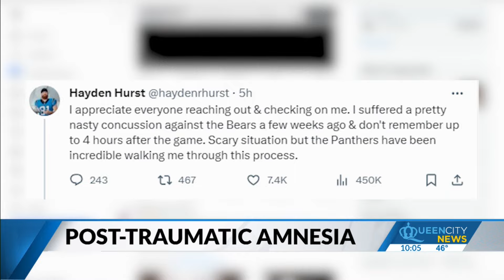Hayden Hurst's brain injury and how NFL protocol has changed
10-30 percent of people who experience a concussion will have some form of amnesia following the brain injury.